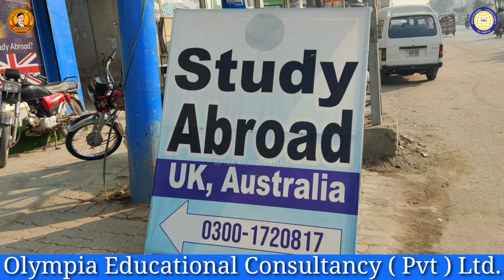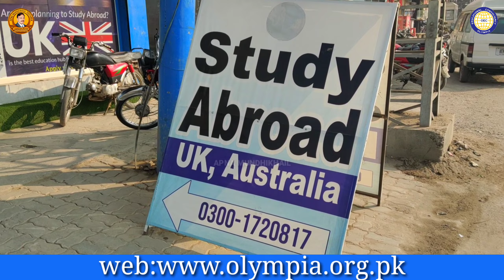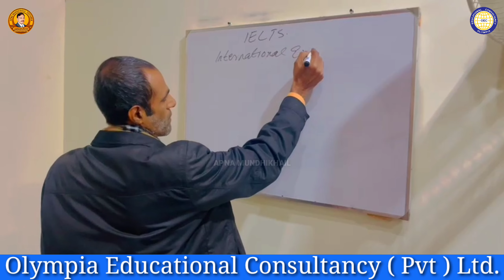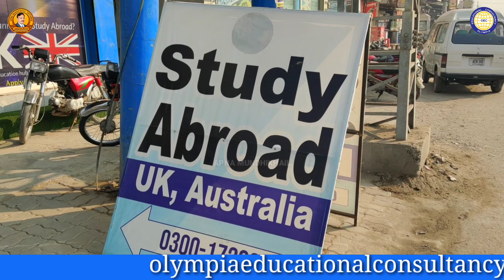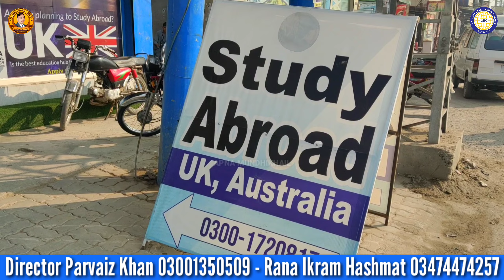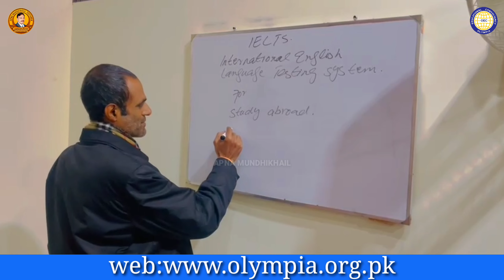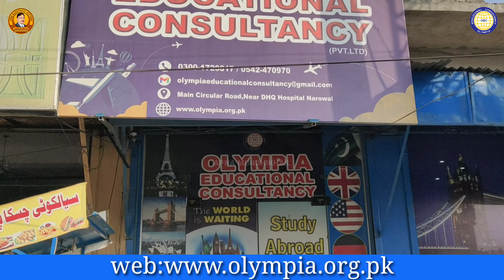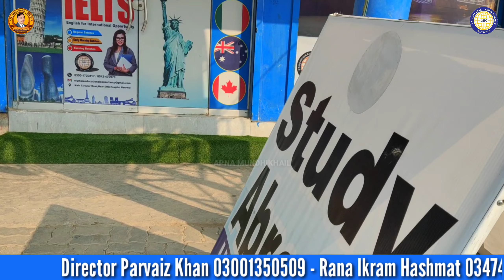Olympia Educational Consultancy (Pvt) Ltd Main Circular Road Near DHQ Hospital Narowal